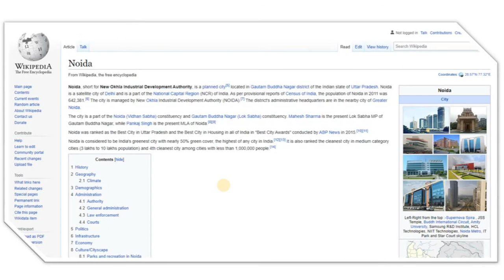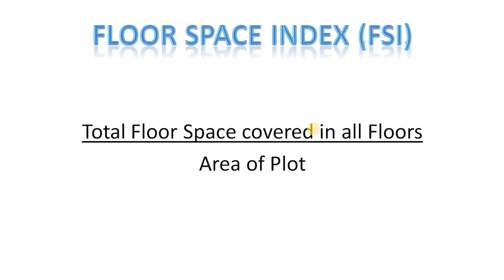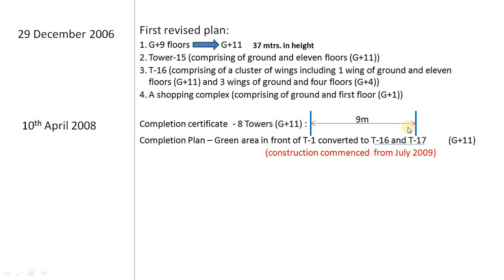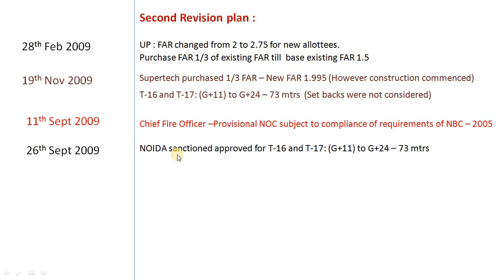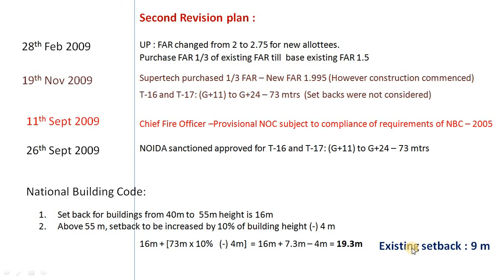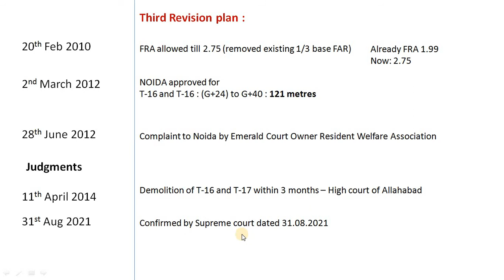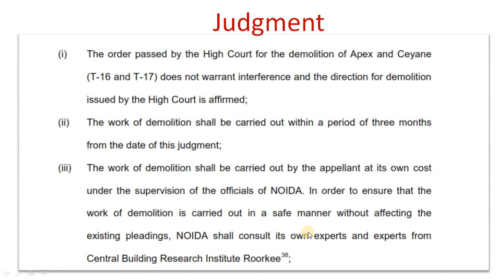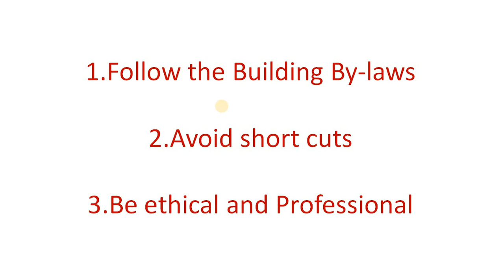Reasons for Noida Twin Tower Demolition - Explained in Tamil தமிழ்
In this video the reason behind the demolition of Noida Twin Towers (Apex and  Ceyane) is explained.

Source : Supreme Court Judgment in the Civil Appeal No. 5041 of 2021.

The following are also explained:
FSI
Setbacks
UDS
CIRP Process